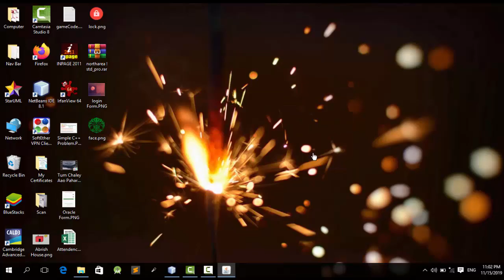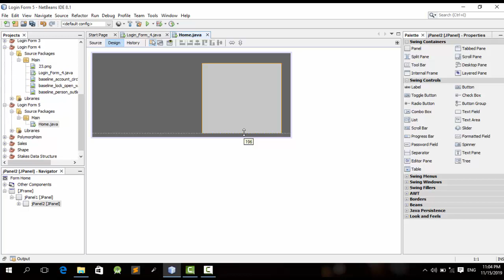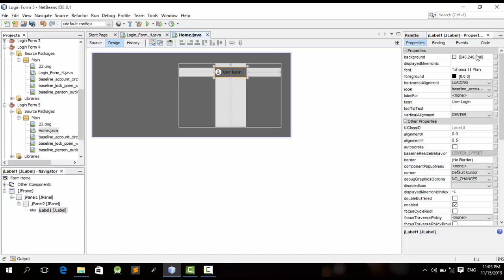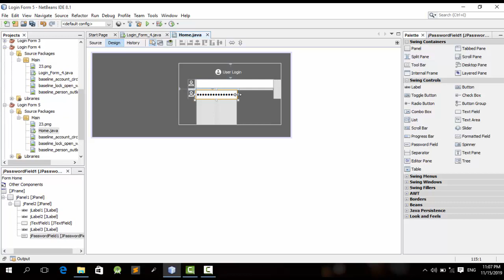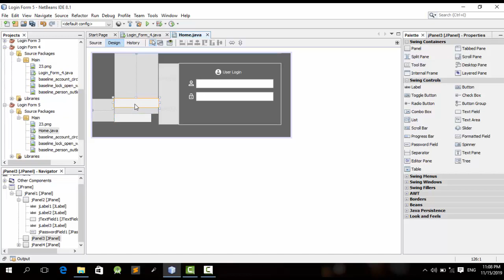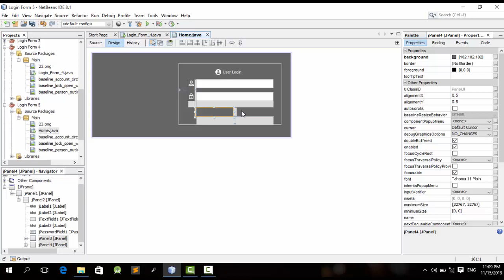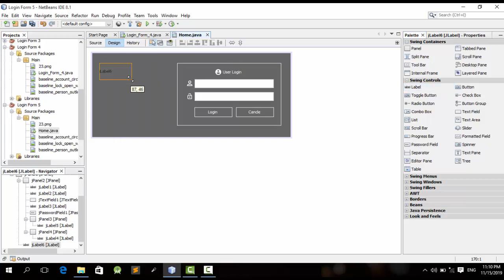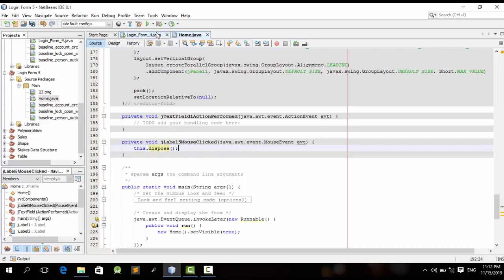Java Swing Simple Login Form in NetBeans IDE | Step-by-Step Guide for Beginners with Source Code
🔐 Welcome to our Java Swing tutorial series! In this video, we'll guide you through creating a simple login form using Java Swing in the NetBeans IDE. Whether you're new to programming or just starting with Java, this step-by-step tutorial is perfect for beginners.

🖥️ With the NetBeans IDE's user-friendly interface and powerful features, you'll learn how to design an attractive login form with text fields, labels, and buttons. We'll show you how to handle user input, validate the login credentials, and display error messages when necessary.

⏰ Save time and effort by watching our comprehensive tutorial, designed specifically for beginners. Join us on this coding adventure, unlock your Java Swing skills, and start building amazing user interfaces today!